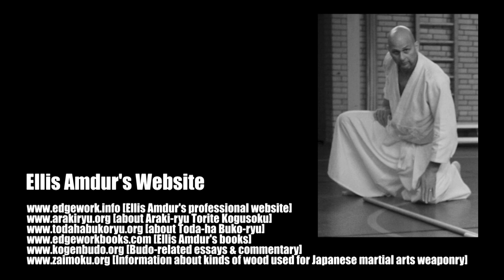Budo no Kuni_Vol.1 Ellis Amdur (Part.5)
“Budo no Kuni” (武道の国) or “Land of Martial Arts” is a series of videos from BAB Japan, “Hiden” Magazine and BudoJapan.com website. In this series, “Hiden” writer Grigoris A. Miliaresis interviews non-Japanese who have lived/are still living in Japan and have gained unique insights in its martial culture.

In this first episode of the series, Grigoris interviews Ellis Amdur,
licensed instructor in two classic martial traditions (Araki-ryu
Torite Kogusoku and Toda-ha Buko-ryu), internationally acclaimed
researcher and author of 20 books on psychology and the martial arts.

Links to Ellis Amdur’s work:

Information about kinds of wood used for Japanese
martial arts weaponry
Ellis Amdur's website about Araki-ryu Torite Kogusoku
Ellis Amdur's website about Toda-ha Buko-ryu